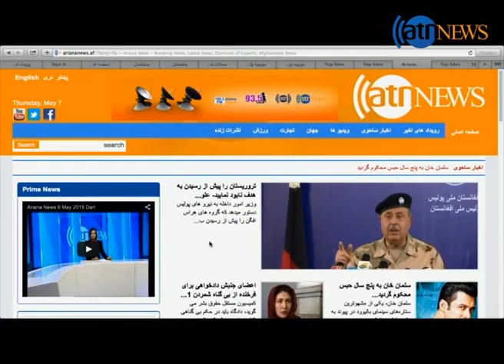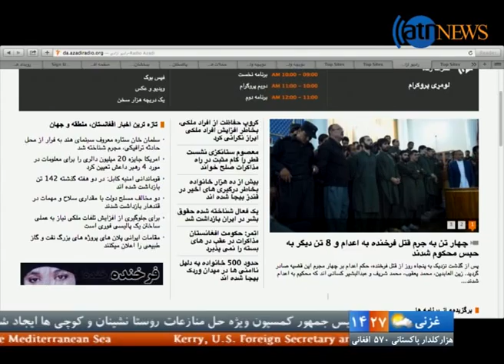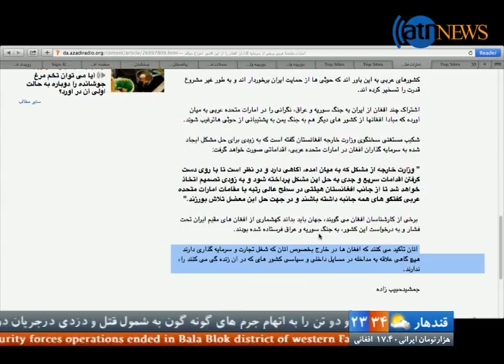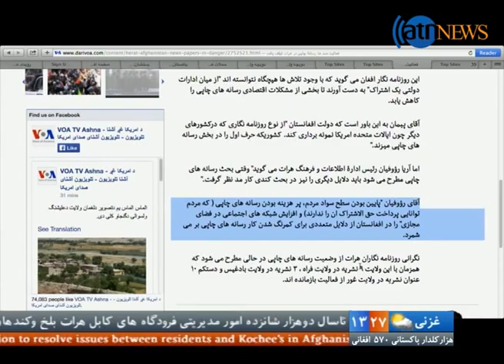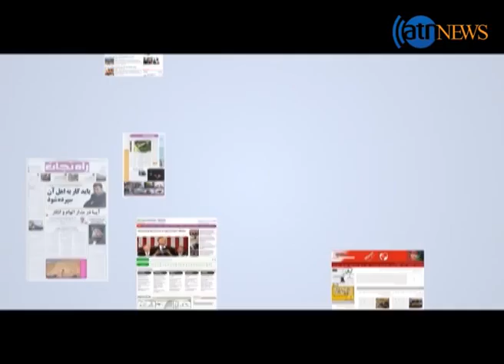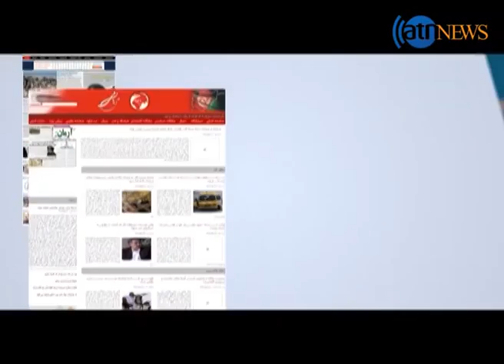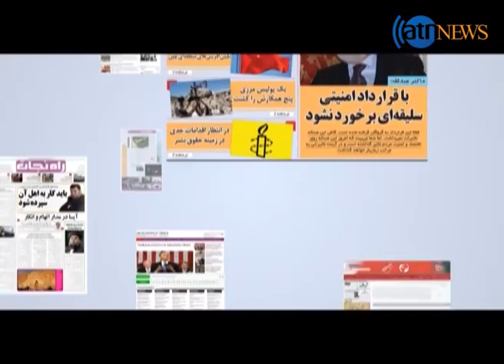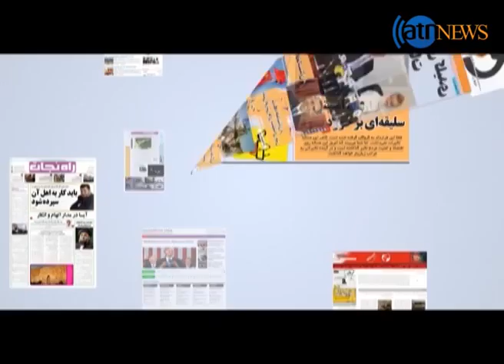Aghaze Roz 07 May 2015